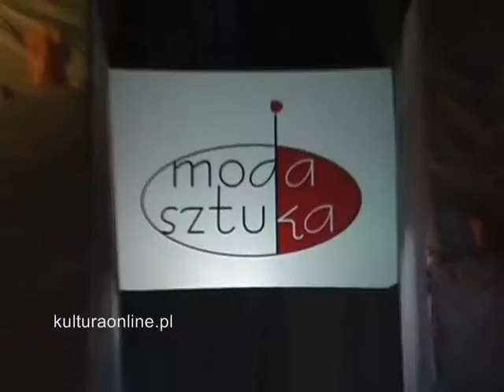Moda i Sztuka 2008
Pokaz kolekcji pret a portet podczas 18. edycji Mody i Sztuki we Wrocławiu